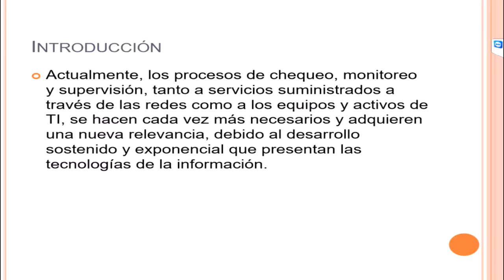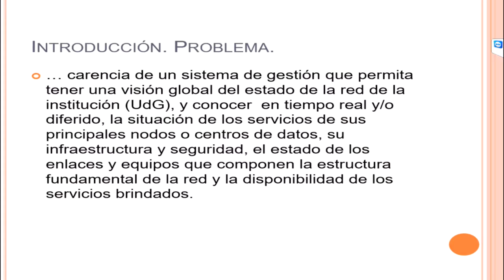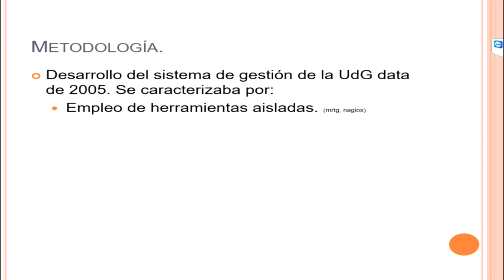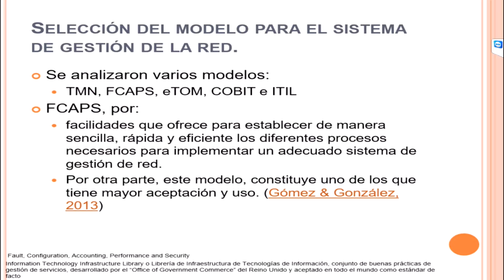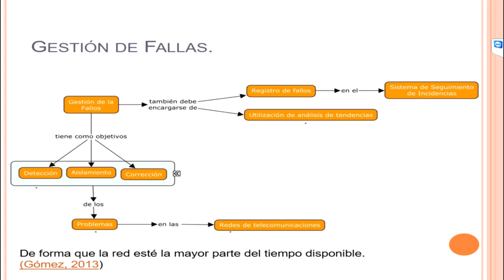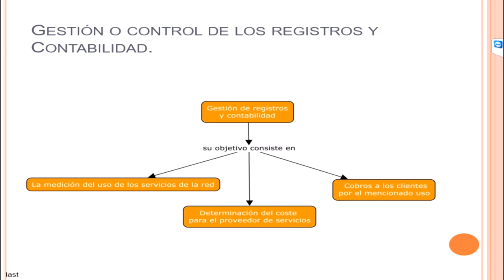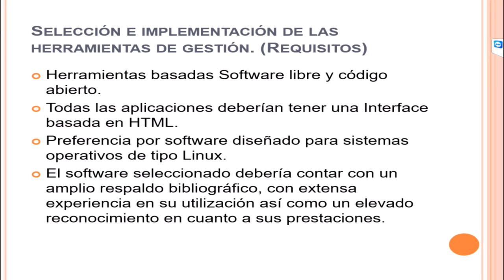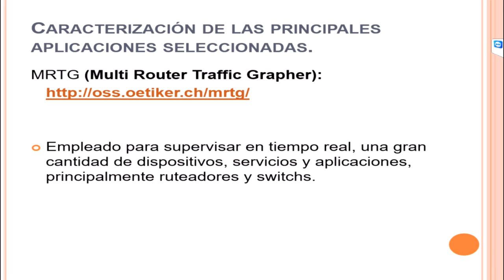Implementación del sistema de gestión de red de la Universidad de Granma Manuel José Linares